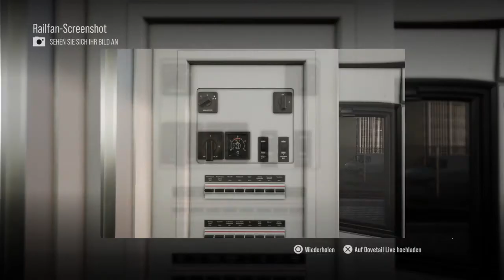Train Sim World 2_20210623010408 DB BR 766.2 Scenario "Regional Express" PZB SIFA ZZA PS4 Part 2